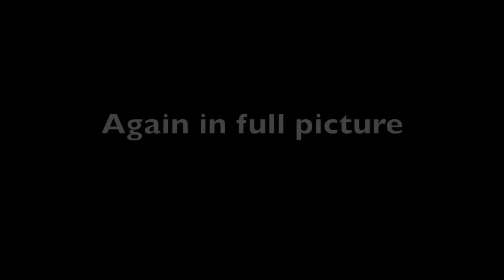The USO Debacle - (Meghan Markle)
HG Tudor analyses video footage of Harry´s Wife to let you know what is really going on, includes the balcony incident and her appearance at the USO "White Christmas" rendition.